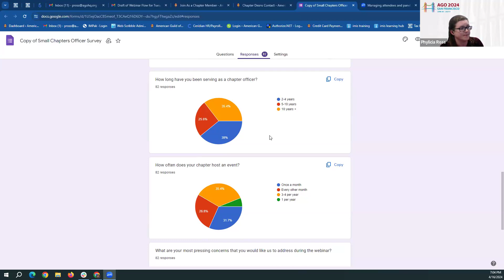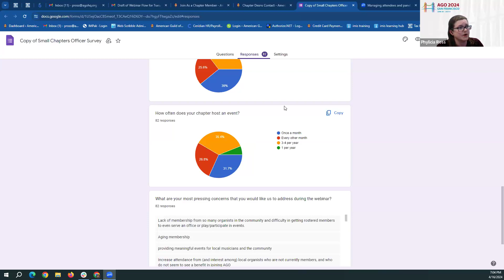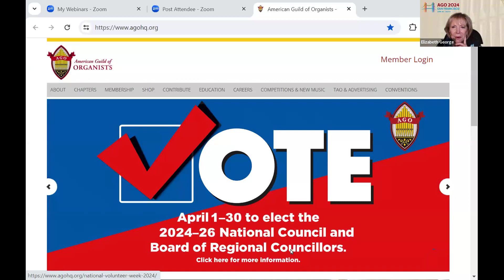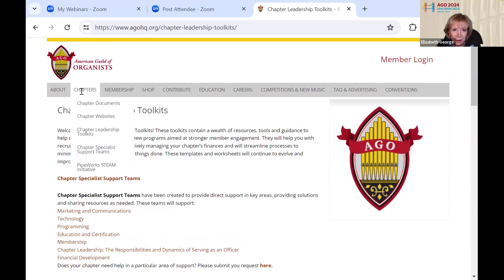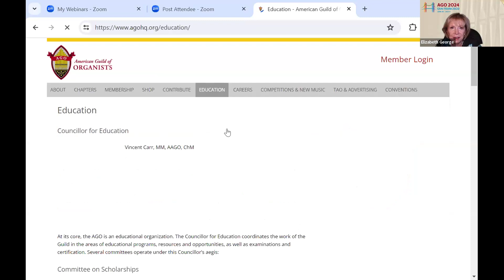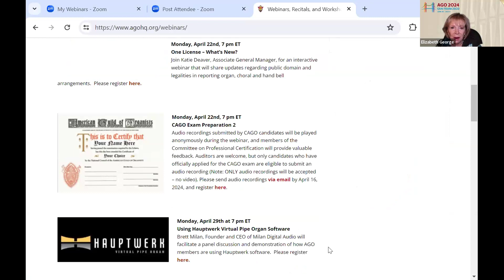Small Chapters Open Forum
This webinar will provided a platform for discussion among officers serving in small chapters (up to 50 members), and the unique opportunity to share the challenges that they face.